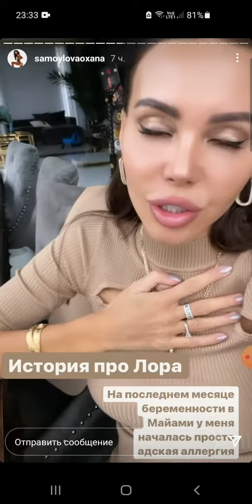Оксана Самойлова готовится к операции на нос